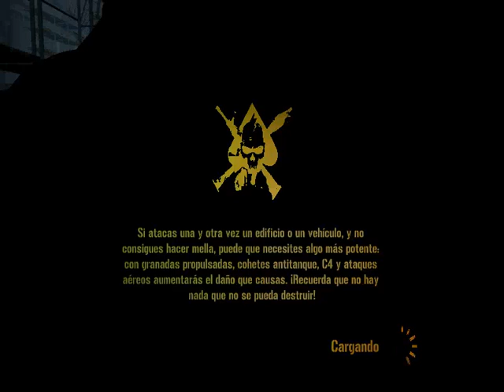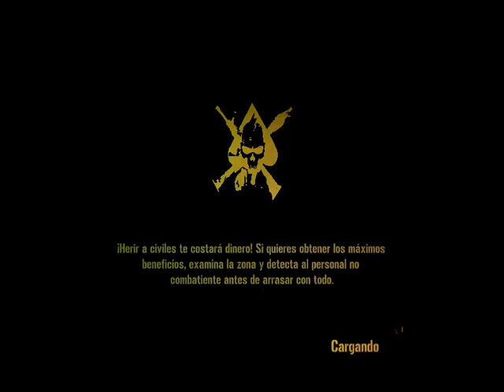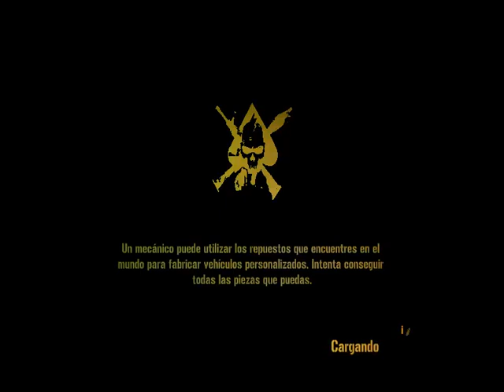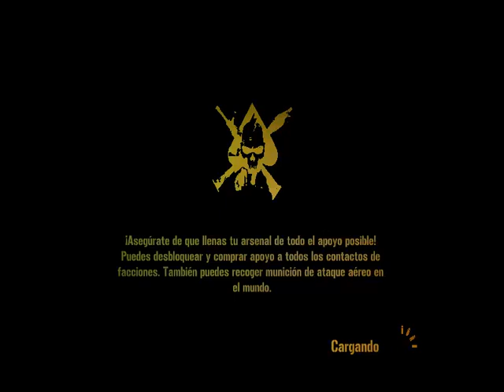Mercenaries2 2020 11 26 22 48 12 827